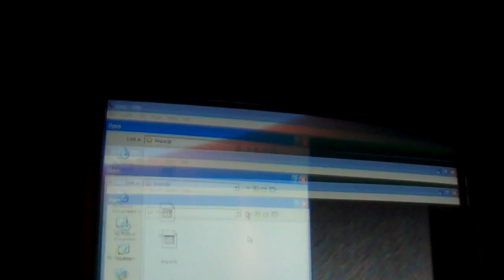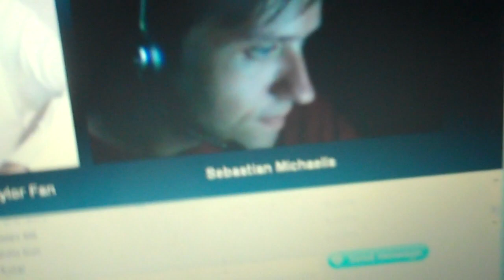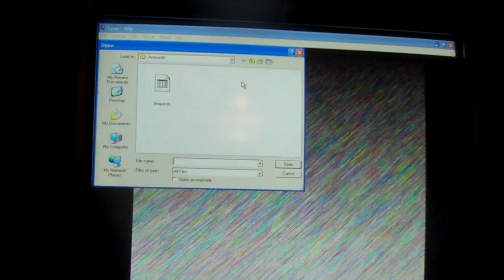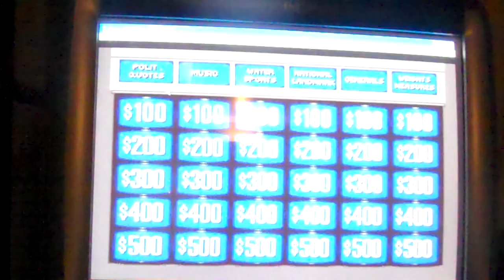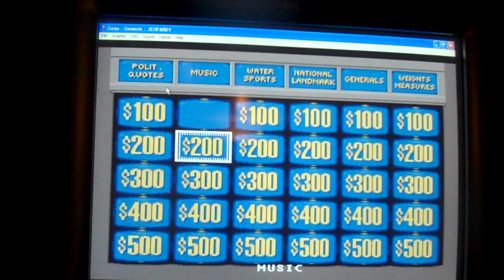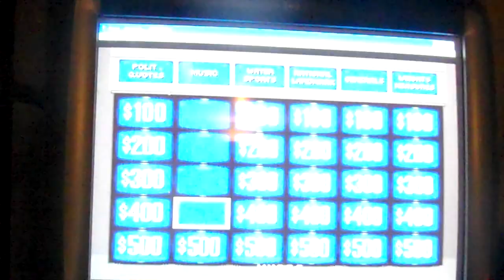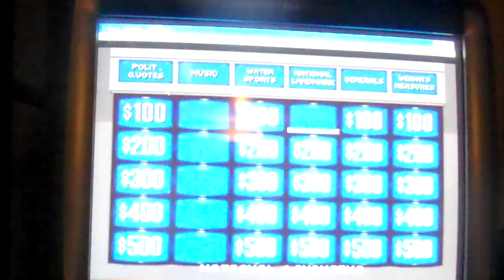Saturday Night Reception Night 74 Part 1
It is time for another installment of Saturday Night Reception and we are in our next game of Jeopardy for the Sega Genesis and we are kicking off with a start and we are in the lead. Will we keep the lead going in the Jeopardy round? Watch to find out and see you in the next part.